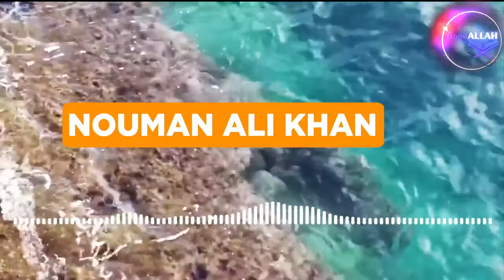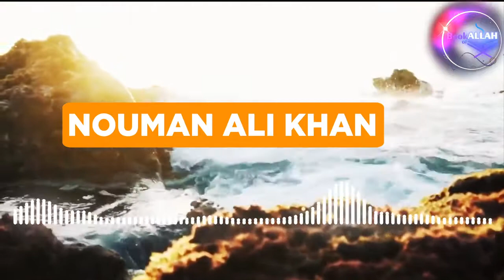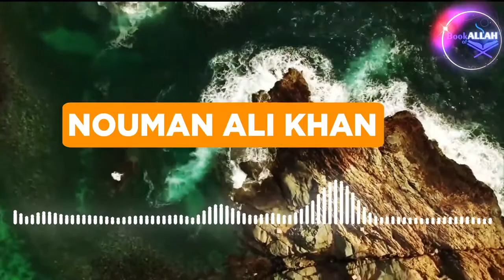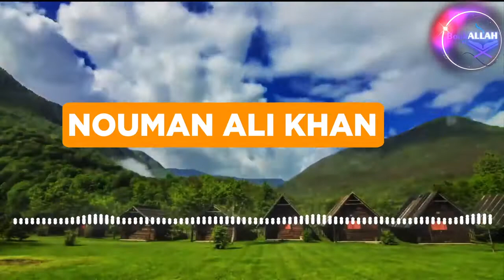How Wasting Time is Haram in | Stop Wasting Your Time | Nouman Ali Khan | Book of Allah